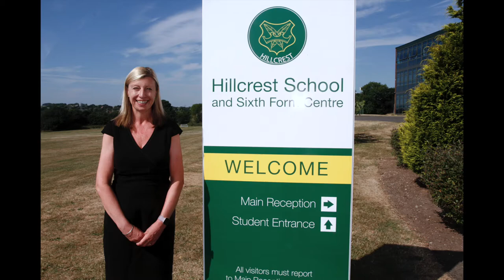The Hillcrest Sixth Form Video